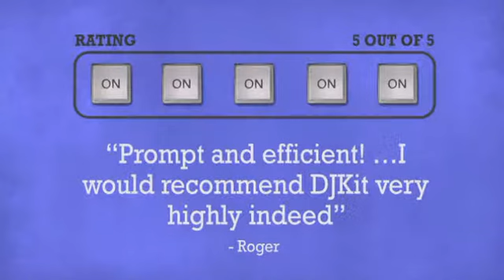Numark DJ iO2 - DJkit.com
For more information on the Numark DJ iO2 and to purchase from DJkit.com